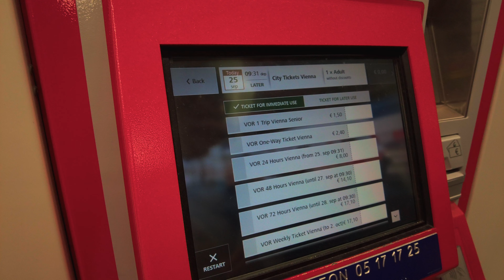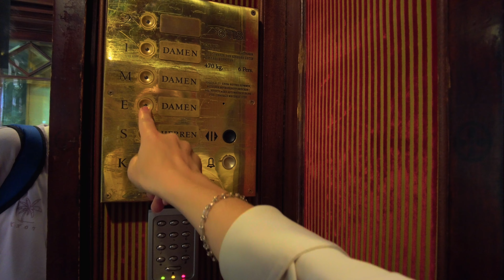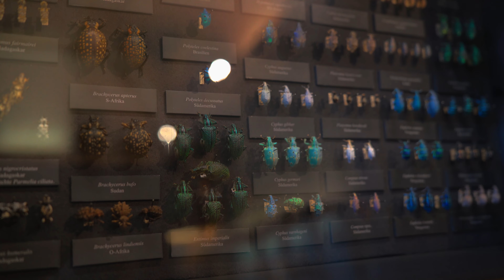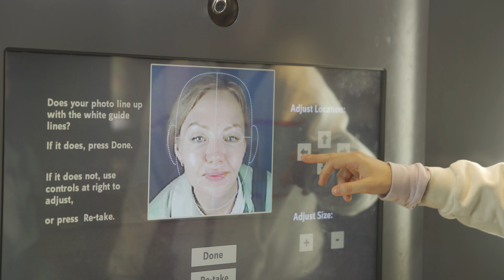Поездка в Вену: что можно успеть посмотреть за выходные/Weekend in Vienna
Что успеть посмотреть в Вене за выходные?
В этом видео мы путешествуем по  столице Австрии - Вене. За выходные мы получили огромное удовольствие и яркие впечатления. Вы увидите, как мы посетили несколько музеев, попробовали местную кухню и прочувствовали атмосферу европейской эстетики. Надеемся, вам также понравится путешествовать по Вене вместе с нами!
 Join us as we explore the  capital of Austria – Vienna. Over the weekend, we immersed ourselves in a delightful tapestry of experiences. From museum visits to savoring local cuisine, we delved into the heart of European aesthetics. We hope you'll enjoy journeying through Vienna with us as much as we did!